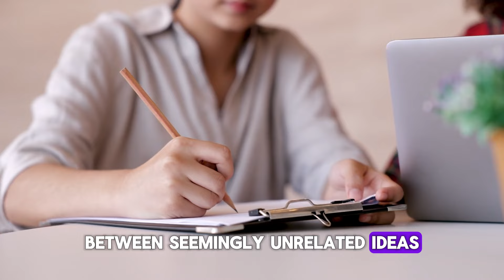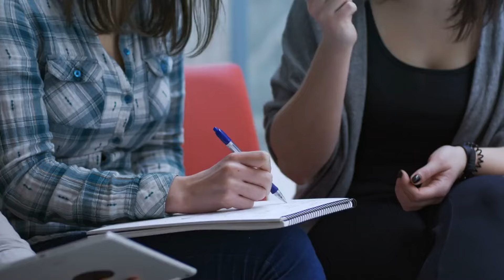INFJ - How the INFJ Mind Works: A Deep Dive into the Rarest Personality Type (Psychology)